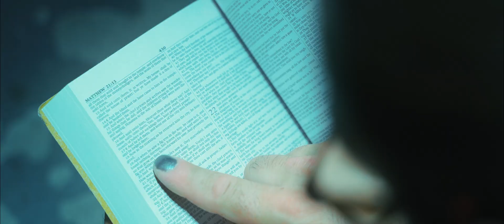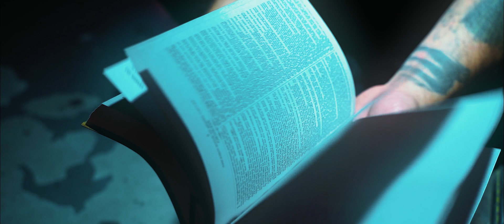Immurge - Delusion (OFFICIAL MUSIC VIDEO)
Beheading The Traitor Presents:
Immurge

Produced, Mixed, and Mastered by Brogun Allen at Nightowl Studios
Video Produced and Directed by Tanner Simpson
Socials: